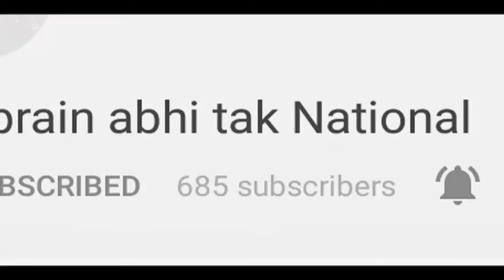Abs & Hotness || Khabrai Abhi Tak Live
Click आपका साथ हमारा...अब एक क्लिक पर जुड़िए पूरी दुनिया की हर छोटी बड़ी खबरों से जिनसे आप अब तक थे दूर...अब हर खबर को मुद्दा हम बनाएंगे...बस देश,दुनिय की तमाम खबरों से जुड़े रहने के लिए चैनल पर करें Like…share...& comment...